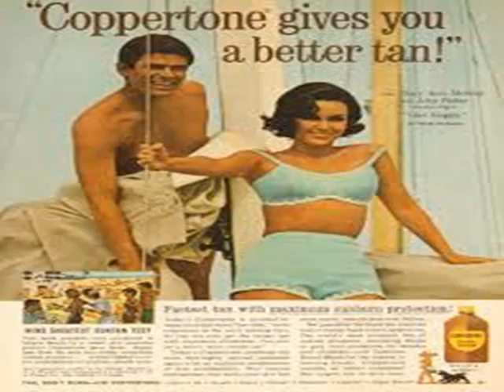CRAGG LIVE - Joby Baker - 5.16.2020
Join us as we chat with our guest actor/painter Joby Baker (Good Morning World, Blackbeard's Ghost, Adventures of Bullwhip Griffin, Girl Happy, Hootenanny Hoot, etc).

This segment is from CRAGG LIVE, as aired on May 16th, 2020.

CRAGG LIVE is a lively 3 hour talk radio show hosted by Terry and Tiffany DuFoe LIVE from an old abandoned Drive-In Movie theater with Wicked Kitty and Fritz the studio cats and CRAGG The Gargoyle. We play retro pop culture, Drive-In movie, classic TV and old radio audio along with LIVE on the air celebrity interviews from the world of movies, TV, music, print, internet and a few odd balls thrown in for good measure. We air Saturdays 6:30-9:30 pm PST.  which is a 24/7 free internet radio network of old time radio, music, movie trailers, old nostalgic commercials, snack bar audio, AND much more!